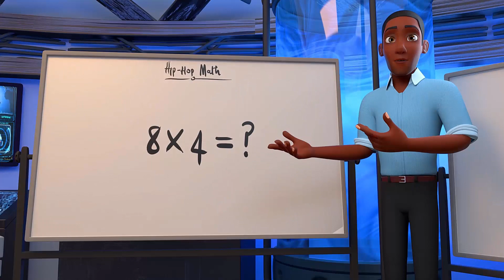Nursery Rhymes + Kids Songs | Gifted & Lit Vol 2- Trailer 3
Hip-Hop has had a tremendous impact on today’s youth. It has influenced buying decisions, career paths, business and overall popular culture. Due to this impact, Derek Collins created ‘Gifted and Lit.’ ‘Gifted and Lit’ is an innovative program of kids music videos that uses hip-hop to teach kids lessons in math, science, grammar, and more.

The Gifted and Lit program delivers positive music that is catchy, educational, and fun. These songs will get stuck in your student’s head and enhance their learning experience.

Research shows that positive, engaging music increases retention of information by 15-20%.